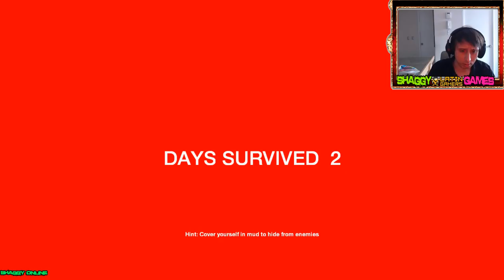The Forest - new forest, new season, new base! | the forest s2 | #7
ShaggyGames.com
The Forest - the forest has been in development for a while  but now we need your feedback to make it even better. Here you can find the "The Forest Walkthrough Part 1 - OPEN WORLD SURVIVAL HORROR GAME   | the forest s2 | #11.

In the forest  the player must survive on an island on which their character's plane has crashed by creating shelter  weapons  and other survival tools.

The forest has been in development for a while  but now we need your feedback to make it even better.

The forest has gone through a few larger updates since the last time we both played and we decided to check it out once again!

The forest official trailer #1 (2016) natalie dormer horror movie hd.

The forest trailer 1 (2016) natalie dormer horror movie hd [official trailer].

Boss battle - the forest - yolo letsplay - part 11.

The forest | part 116 | the red cannibal clue!

The forest multiplayer - part 1: "the first night".

The forest | part 90 | attack on our new home!

The forest - обзор нового обновления v0.

The forest exclusive trailer (2015) | mtv.

The forest (alpha s3) - ep01 - revisit.